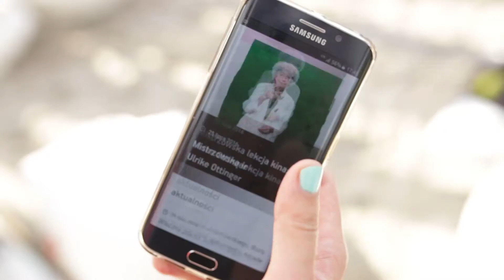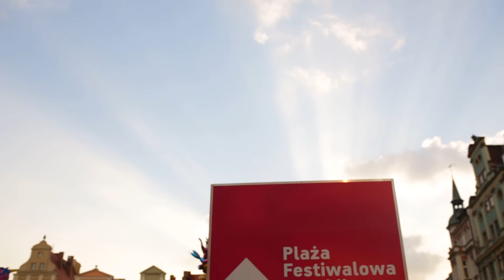Kino i plaża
realizacja: Magdalena Felis i Łukasz Kurek
muzyka: David Bowie-Pat Metheny - This Is Not America